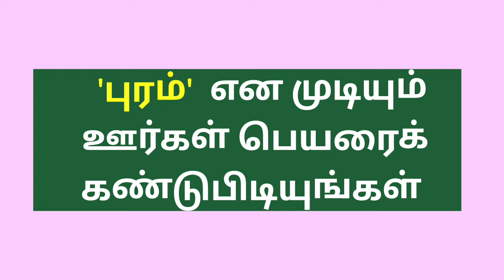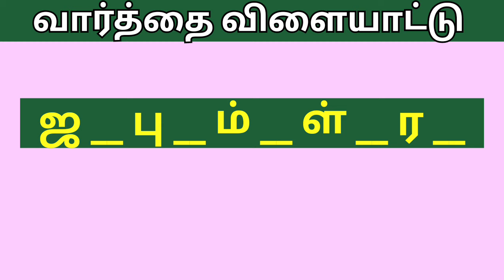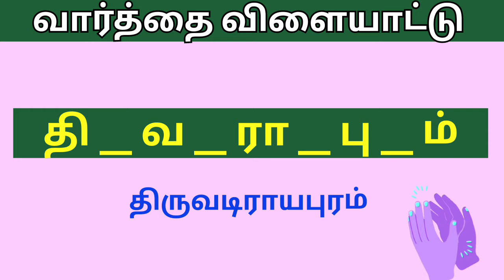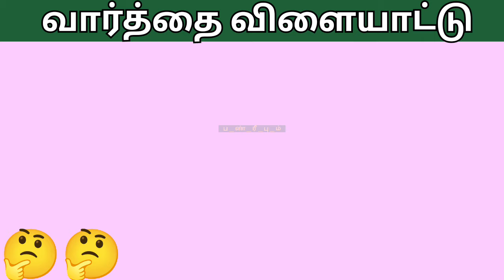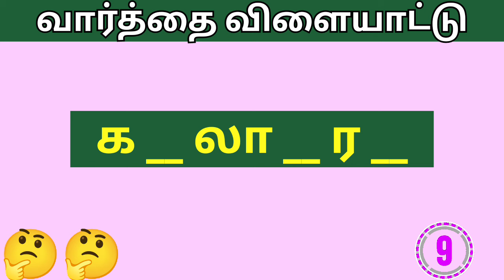'புரம்' என முடியும் ஊர் பெயரைக் கண்டுபிடிங்க - part 2 //வார்த்தை விளையாட்டு